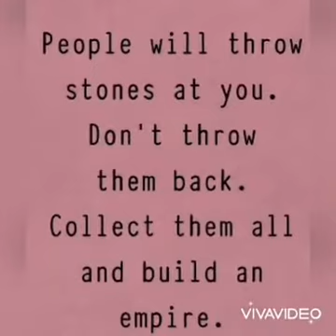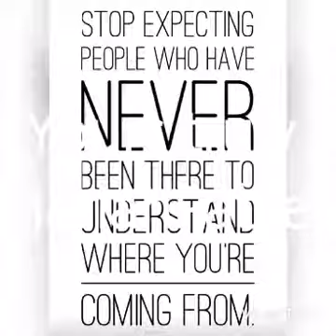bahay mo, to?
Design of house ING different places